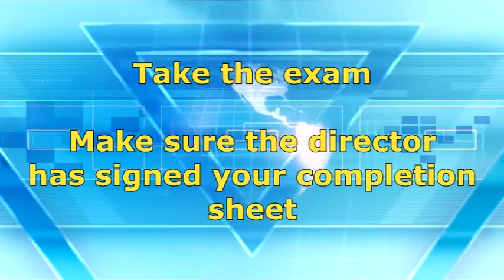Effective Evangelism #10 Project Light & World Harvest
"Project Light" community outreach to needy and homeless people is a great way to reach out to win your city.  It mobilizes the churches to witness through compassion.  The Internet is also a great new tool for evangelism.  Our world vision finishes this course showing you what Action Evangelism is doing in remote village evangelism and Kingdom Life Universities training pastors.